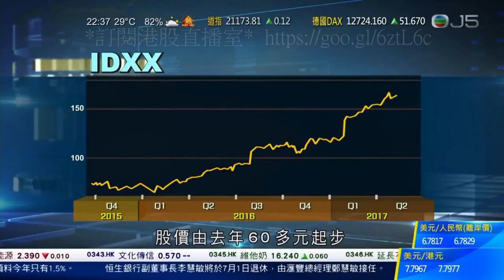【黃國英投資教室】23 股票小趨勢3 之 寵物概念股；人對寵物用品需求愈來愈高